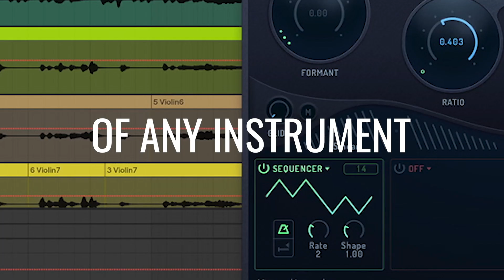Manipulator: Meet Your New Voice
Infected Mushroom and Polyverse Music present Manipulator -- a uniquely advanced vocal effects processor. Take your voice to new levels of expression with this powerfully versatile tool.